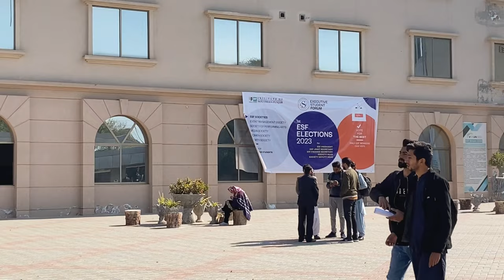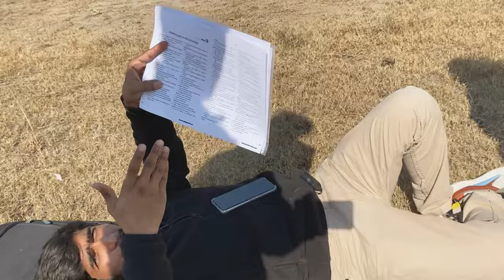University check | ISP Institute of Southern Punjab